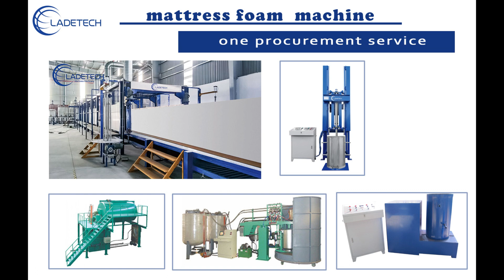آلة تكسير الرغوة LDT FC